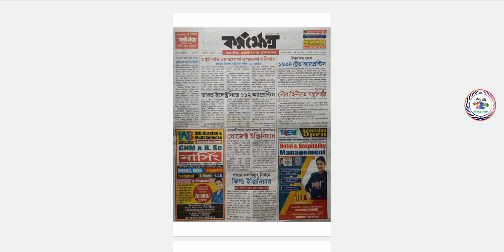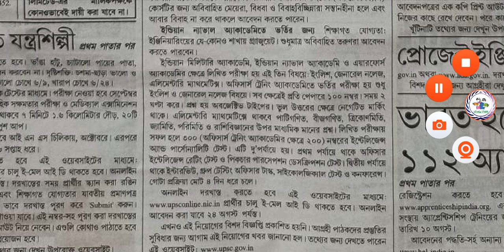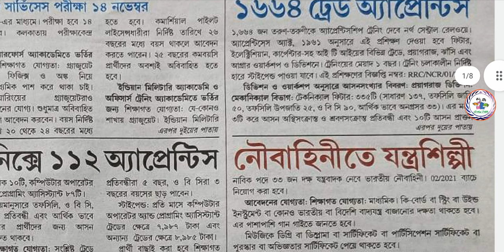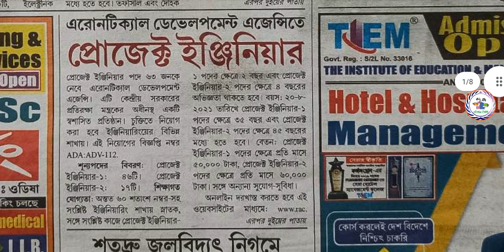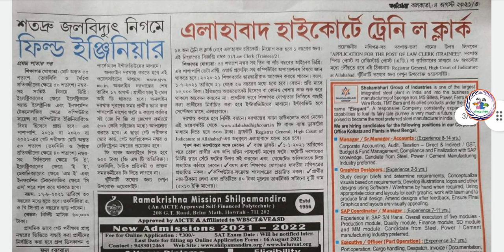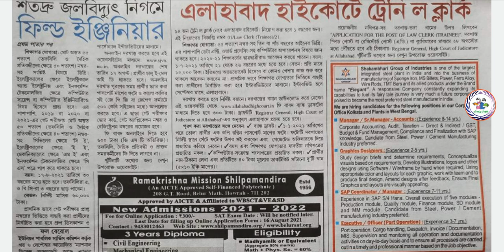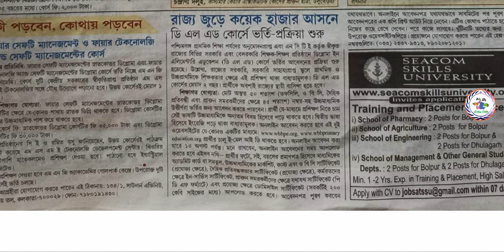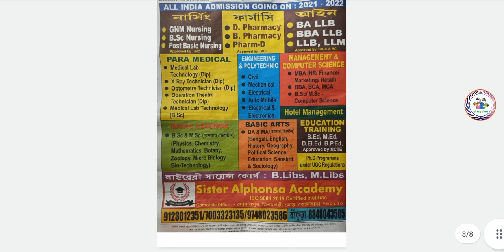4 August Karmakhetra Bangla Paper Pdf Download || Today karmasansthan paper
4 August to 10  August karmakshetra Patrika 3 August karmasangsthan Patrika PDF download West Bengal d.el.ed course admission Army Navy Air Force Job

(Link টি কপি করে Telegram এ সার্চ করুন এমনিতে যদি জয়েন না হয়)

দৈনিক পেপার কাগজে(আনন্দবাজার, বর্তমান, সংবাদ প্রতিদিন, The Statement, The Hindu, উত্তরবঙ্গ সংবাদ এই সময়) প্রকাশিত বিভিন্ন ধরনের চাকরির খবর গুলো পেতে নিচের Facebook page টি লাইক দিয়ে রাখুন

জরুরি সূচনা :✍️ ভিডিওর সম্পূর্ন তথ্য কর্মক্ষেত্র ও অন্যান্য পত্রিকা থেকে নেওয়া এবং বাংলার প্রত্যন্ত গ্রামে যারা থাকে চাকরির বিজ্ঞপ্তি গুলো জানতেই পারে না তাদের জন্য শিক্ষা মূলক উদ্দেশ্যে এই ভিডিও তৈরী করা হয়েছে এই ভিডিও তৈরিতে কোনো অসৎ উদ্দেশ্য নেই, তাছাড়া এ বিষয়ে কোনো রকম অভিযোগ থাকলে নিচে দেওয়া email এ জানাতে পারেন তা যথেষ্ট গুরুত্বের সাথে বিবেচনা করা হবে ধন্যবাদ

Contain Cover - - -

karmasangsthan paper
karmasangsthan today
karmasangsthan online
karmasangsthan paper this week
karmasangsthan paper pdf download
karmakshetra newspaper today
karmakshetra paper
karmakshetra newspaper
karmakshetra today
karmakshetra today news
karmakshetra news
Central Constable job 2021
Army rally Barackpur West Bengal

karmakshetra today,
karmakshetra online
কর্মক্ষেত্র পিডিএফ ,
কর্মসংস্থান পত্রিকা,
কর্মসংস্থান পশ্চিমবঙ্গ 2020,
কর্মসংস্থান আজকের পেপার,
এই সপ্তাহের কর্মসংস্থান,
এই সপ্তাহের কর্মসংস্থান পেপার,
কর্মসংস্থান চাকরির খবর,
কর্মসংস্থান ডাউনলোড,
কর্মসংস্থান পিডিএফ,
কর্মসংস্থান বেঙ্গলি পেপার
কর্মক্ষেত্র পেপার 2021
are government jobs good
government jobs,
government job vacancy,n
job vacancy,
job
IB recruitment
WBCS ONLINE APPLICATION
job vacancy 2021 August
job vacancy assam,
job vacancy bengali,